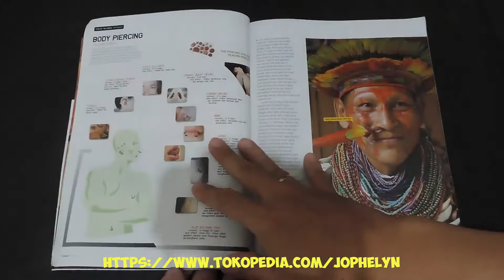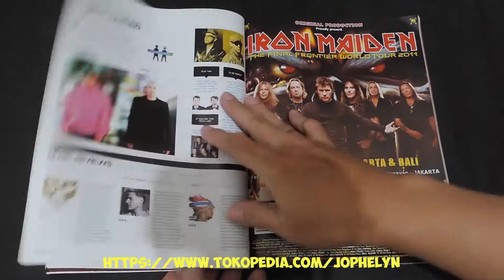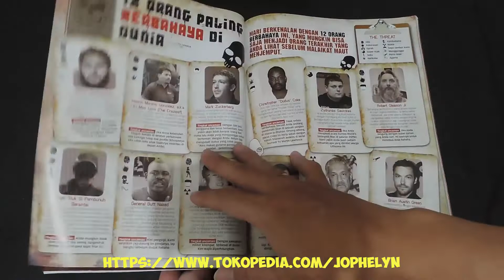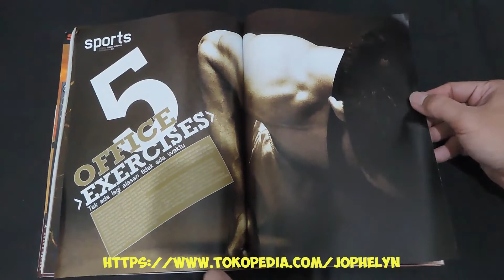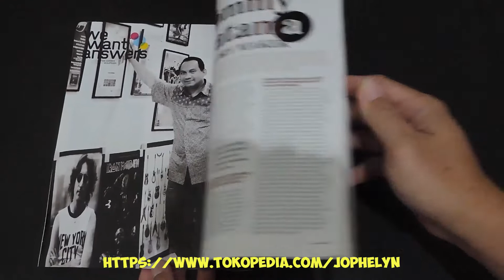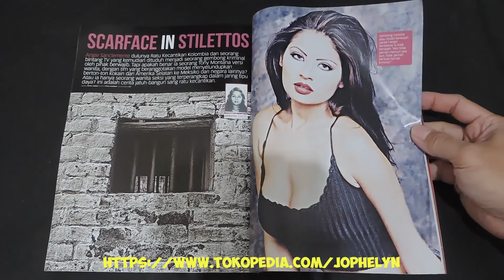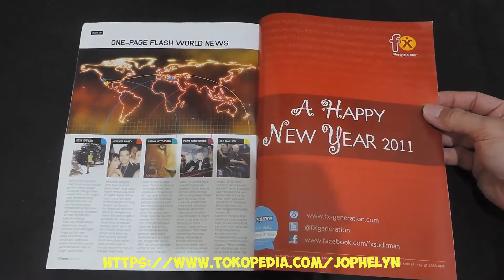Majalah MAXIM Edisi 062 Januari 2011 Ellisha Sumarna and Puteri Ginandjar